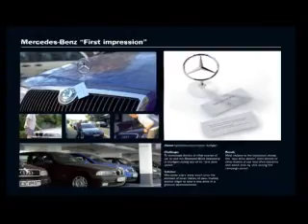Reclame - Cannes Lions Promo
Neste programa, Bruna Calmon entrevista o jurado brasileiro no Festival de Cannes, categoria Promo, Mentor Muniz Neto da Bullet